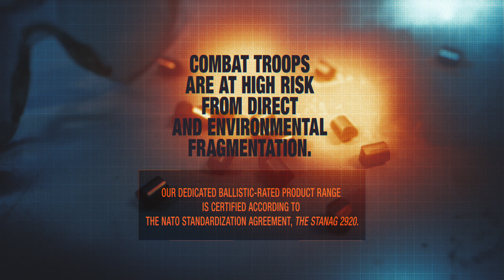Gafas de seguridad Bollé GUNFIRE: características de protección y seguridad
Las gafas bollé de seguridad están diseñadas para proteger a todas las personas que realizan prácticas de tiro tanto en el interior como en el exterior, sin que la persona sufra ningún tipo de daño en los ojos a causa del impacto de las balas.

Puedes ver todos los modelos de gafas de seguridad Bollé,